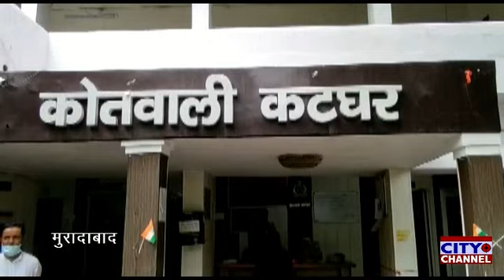सभी धर्मों के लोगो को है पूरा अधिकार, घर में तराबी पढ़े जाने के मामले में नही होगी कोई कार्यवाही